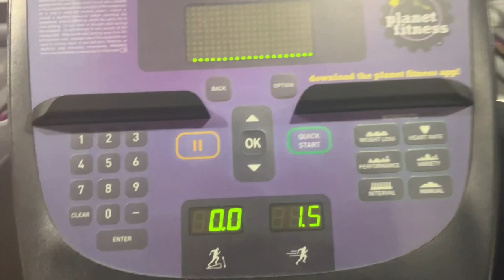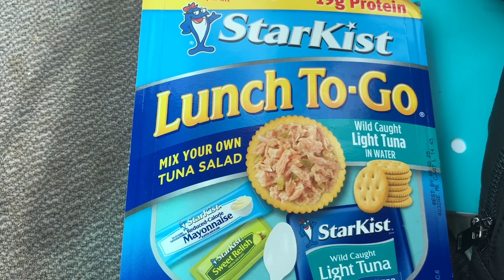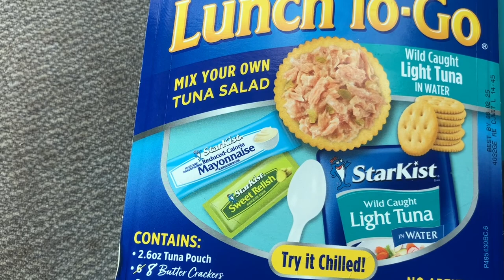75 SOFT CHALLENGE DAY 1:EPIC FAIL 👎🏽